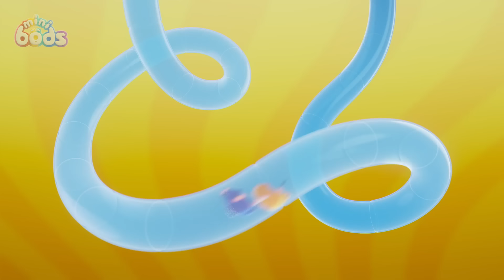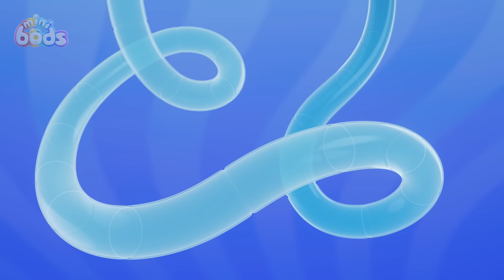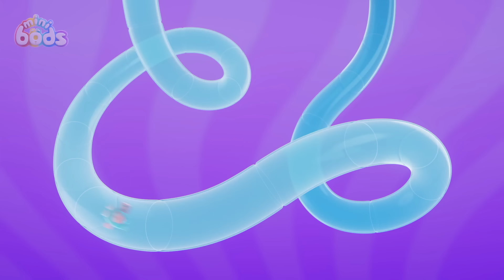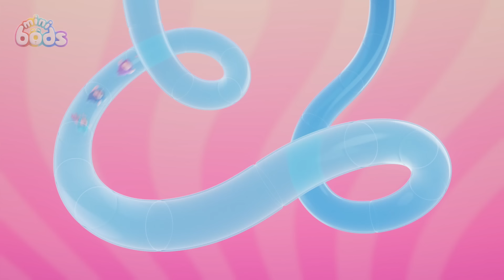It's OK to Be Nervous, Bubbles | Minibods | Mini Oddbods | Baby Oddbods | Funny Cartoons For Kids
Bubbles and Lulu put on a show. Can Bubbles overcome her stage fright and perform for her friends?

🎞️ EPISODES 🎞️

00:00 Too Shy For Showtime
07:10 Paint Mix Fix
14:10 Drawing Day Disaster
21:10 Dance With Me
28:09 Magic Show Spoiler
35:09 One Bod Band
42:09 Paint Time Trouble
49:08 Snowhoof
56:08 Ice Cream Meltdown